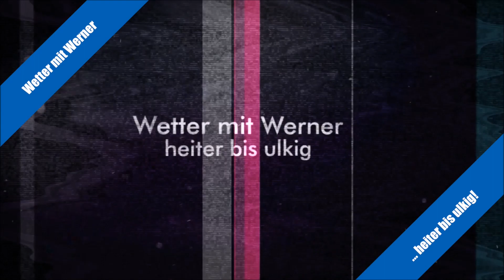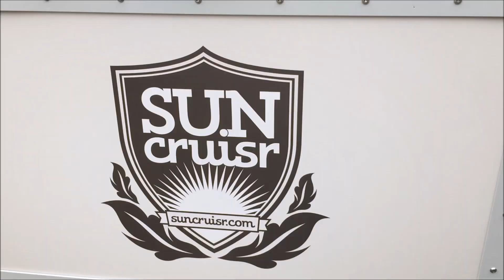Bollerwagen mit Motor tuning | SUNCRUISR - Erfindung aus MV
Stefan und Paul aus Warlin bei Neubrandenburg haben 2015 beim Ideenwettbewerb für MV den 2. Platz mit ihrer Erfindung gemacht. Der SUNCRUISR ist ein rollender Bollerwagen der mit knapp 6 km/h elektrisch fährt. E-Bollerwagen mit Motor
Der rollende Party-Wagen hat Stauraum für zwei 3 Liter Bierfässer, hat einen Kühlschrank und einen 2 Plattengrill für Bratwurst und Steak. Das ist der neue Bollerwagen 2.0., aber nicht nur für den Herrentag. Die beiden haben ein Startup und ihr könnt den Wagen mieten für Junggesellenabschiede, runde Geburtstage oder sonstige Feiern.